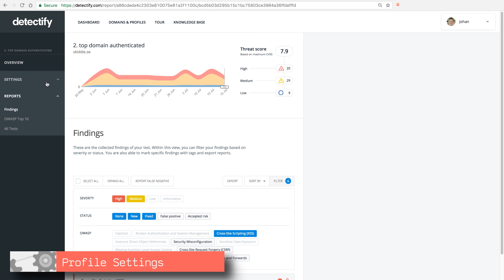Profile Settings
There are many ways to customize your account in order to get the most out of Detectify! In this video, we show you how to work with Profile Settings that allow you to adjust your scan schedule, determine how long we should keep your security reports, and enable beta features.

Go Hack Yourself!